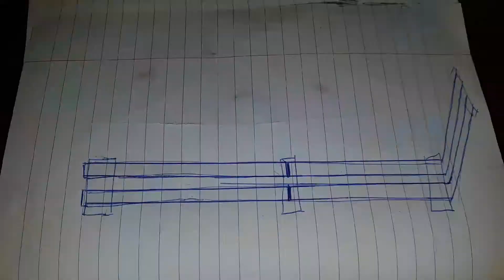How To: make your own DIY low garden fence for your front yard.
Check out how we made our own low garden fence and how much it cost us.